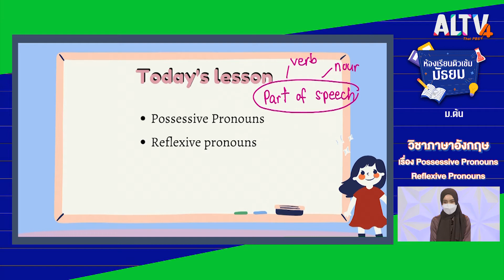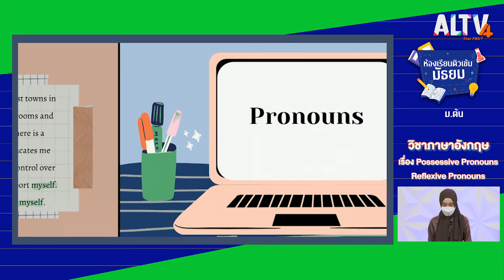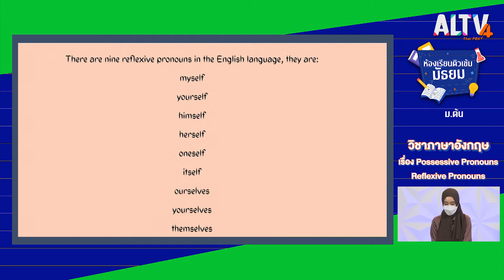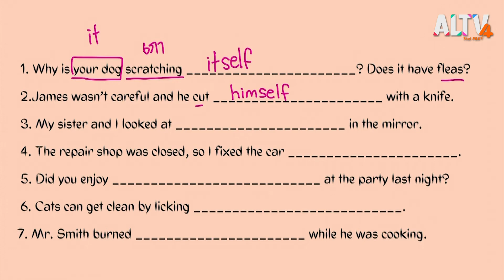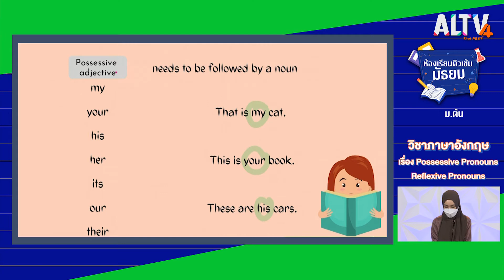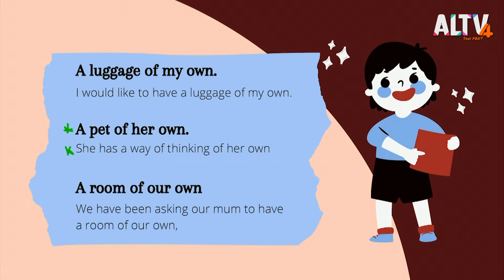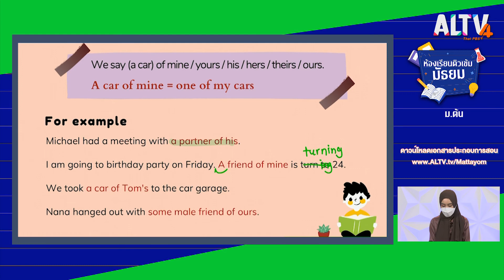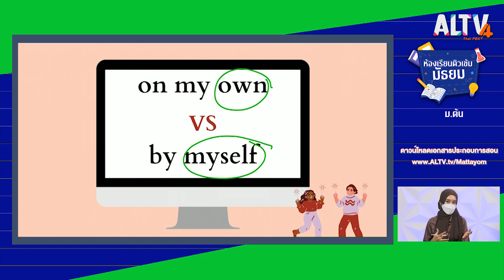ภาษาอังกฤษ : Possessive Pronouns l ห้องเรียนติวเข้มมัธยม (16 มิ.ย. 64)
Possessive Pronouns คือสรรพนามที่ใช้แทนคำนามเมื่อแสดงความเป็นเจ้าของ ได้แก่คำต่อไปนี้ mine, ours, yours, his, hers, its, theirs

Reflexive Pronouns คือสรรพนามที่แสดงตนเอง แสดงการเน้น ย้ำให้เห็นชัดเจน ได้แก่ myself. Yourself, yourselves, himself, herself, ourselves. Themselves, itself

ติดตามรายการห้องเรียนติวเข้มมัธยม ทุกวันจันทร์-อาทิตย์ เวลา 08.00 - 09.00 น. ทาง ALTV ทีวีเรียนสนุก ช่องหมายเลข 4
📌 รับชมได้ทาง